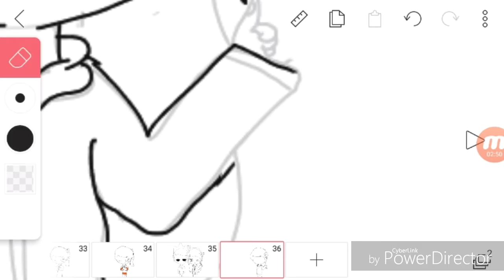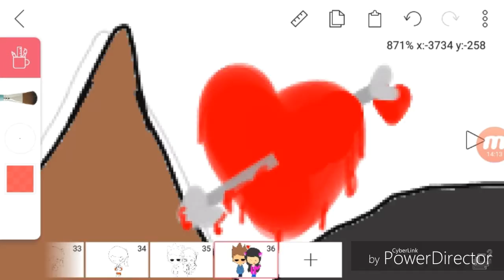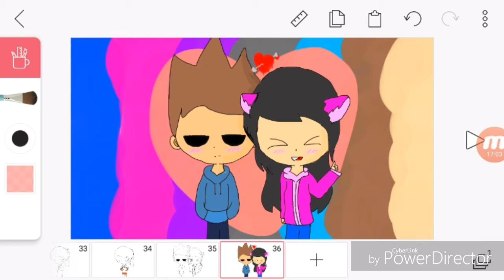Drawing a Dare from dhea 2203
BYE!!!